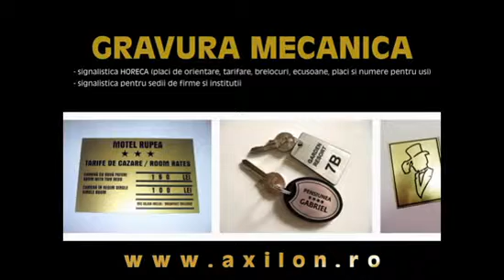Personalizari prin gravura si semne gravate Busteni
Gravura, scrisuri, semne, litere debitate prin gravura, pancarde, placi si plachete gravate in Busteni.